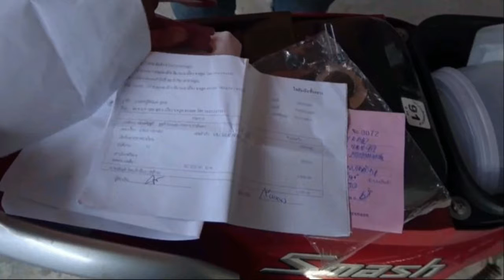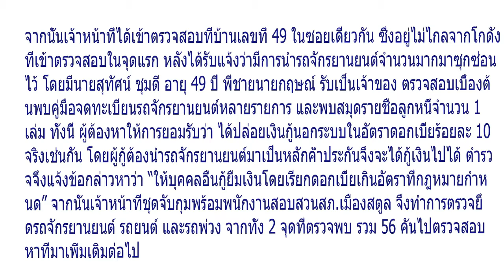ทำมาแล้ว 10 ปี! รวบ 2 พี่น้องชาวสตูล ปล่อยเงินกู้นอกระบบดอกเบี้ยโหด ยึดรถจยย ครึ่งร้อย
ตำรวจ จ.สตูล บุกเข้ายึดของกลางเป็นรถจักรยานยนต์และรถยนต์รวมกว่า 56 คันจากสองพี่น้องชาว จ.สตูล ไปตรวจสอบ หลังได้รับแจ้งว่ามีการปล่อยเงินกู้นอกระบบในอัตราดอกเบี้ยที่สูงเกินกว่ากฎหมายกำหนดนานนับ 10 ปี

ตำรวจภูธรจังหวัดสตูล สนธิกำลังร่วมกับทหาร เข้าตรวจสอบบริเวณโกดังไม่มีเลขที่ ภายในซอย 13 สหมานมิตร ถนนศุลกานุกูล ต.พิมาน อ.เมืองสตูล ซึ่งมีนายกฤษณ์ ชุมดี อายุ 44 ปี ต.พิมาน อ.เมืองสตูล เป็นเจ้าของ หลังได้รับแจ้งว่าจุดดังกล่าวนั้นปล่อยเงินกู้นอกระบบมานานกว่า 10 ปี ในอัตราดอกเบี้ยสูง ถึงร้อยละ 10